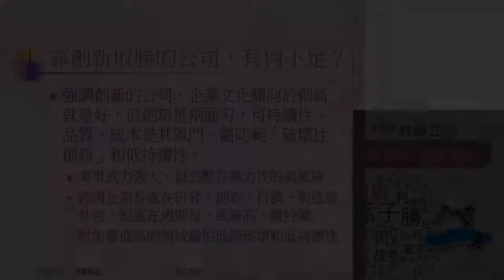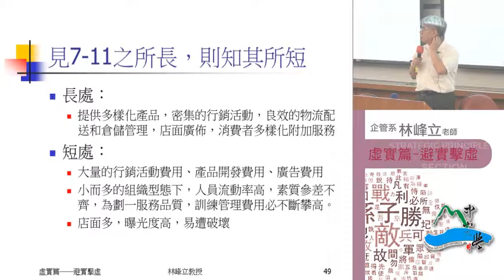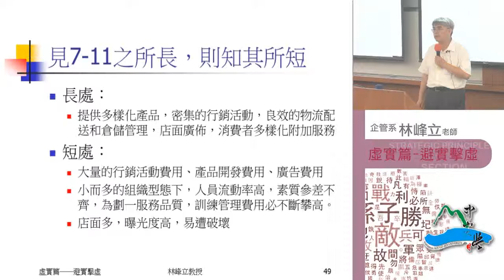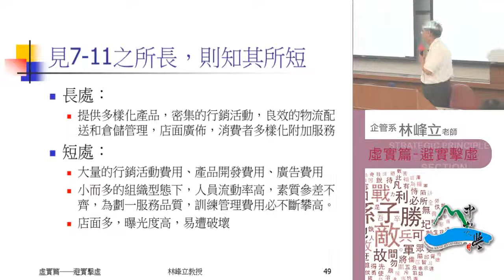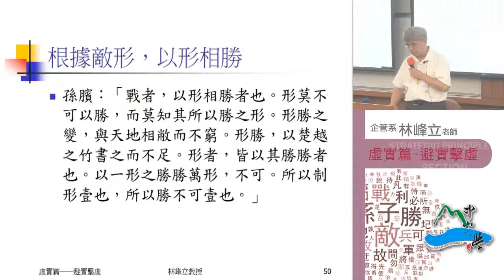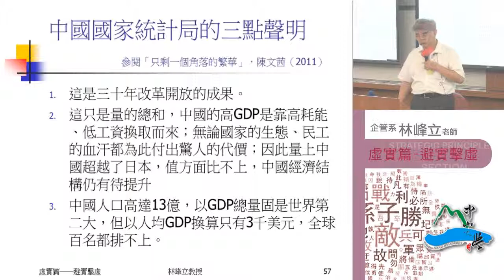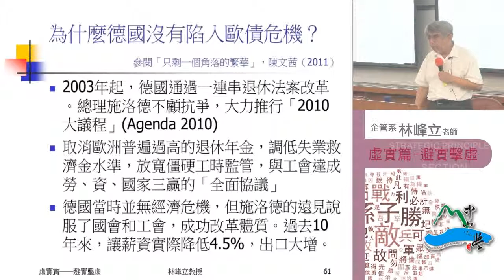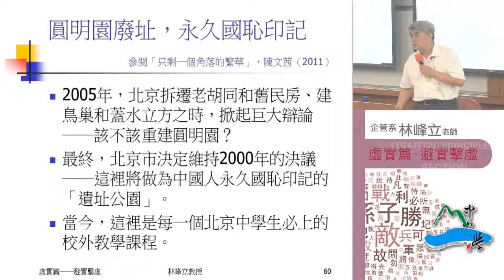《國立中山大學開放式課程》孫子兵法 第八篇・九變篇───雜于利害3